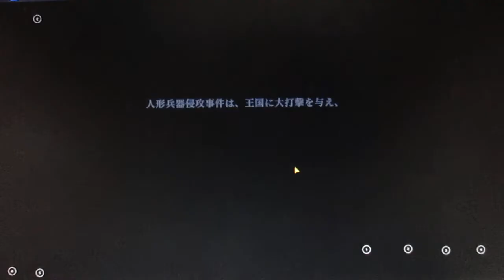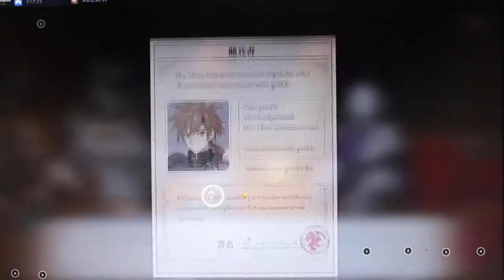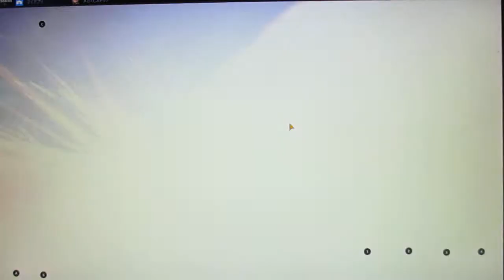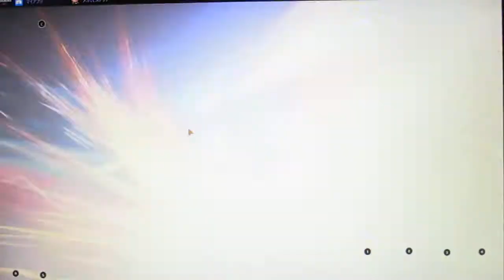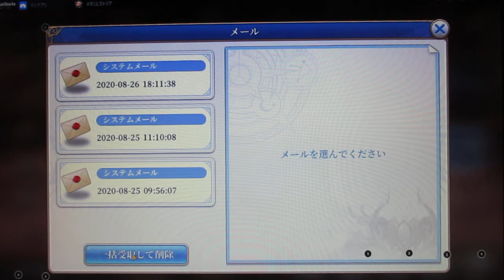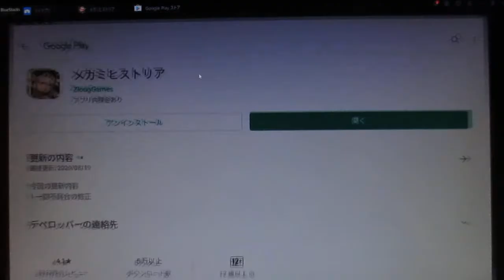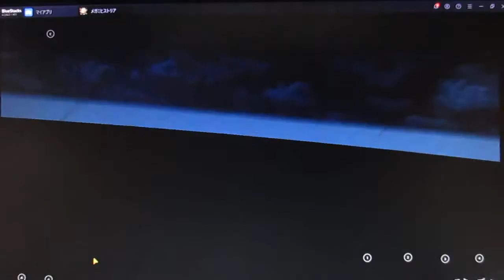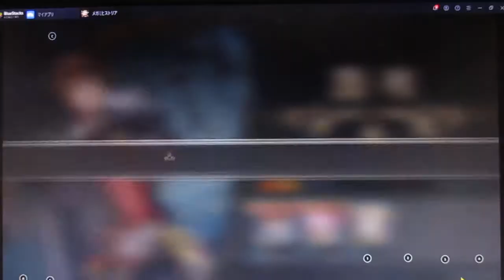【メガミヒストリア】８月２５日サービス開始！【２日遅れでスタート！】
すべてのゲームのプレイは携帯電話の売り上げにつながるゲームアプリ宣伝動画のために行っているので

次に